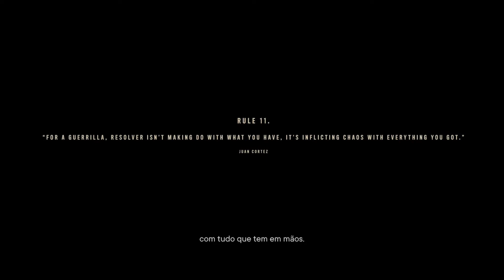Far Cry 6 - Conhecendo a Clara Garcia - Primeira Operação: Sem Juan não dá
Bem-vindo a Yara, um paraíso tropical parado no tempo. Far Cry® 6 leva os jogadores ao mundo cheio de adrenalina de uma revolução moderna de guerrilha. Como ditador de Yara, Antón Castillo está empenhado em restaurar sua nação de volta à sua antiga glória por qualquer meio, com seu filho, Diego, obedientemente ao seu lado. Torne-se um guerrilheiro e destrua o regime deles.
Mergulhe em uma experiência de sucesso como um Yaran local defendendo seu país do governo de um tirano. Torne-se um guerrilheiro moderno e libere sua nação.
Lute contra as tropas de Antón no maior terreno de Far Cry até hoje, em selvas, praias e Esperanza, a capital de Yara e o primeiro cenário urbano de Far Cry.

Far Cry 6 é um jogo eletrônico de tiro em primeira pessoa desenvolvido pela Ubisoft Toronto e publicado pela Ubisoft. É o sexto título principal da série Far Cry e foi lançado em 7 de outubro de 2021 para Amazon Luna, Google Stadia, Microsoft Windows, PlayStation 4, PlayStation 5, Xbox One e Xbox Series X/S.

Data de lançamento inicial: 6 de outubro de 2021
Série: Far Cry
Projetista: Ted Timmins
Modo: Jogo multijogador
Plataformas: PlayStation 4, Xbox One, PlayStation 5, Xbox Series X e Series S, Microsoft Windows, Amazon Luna, Google Stadia
Desenvolvedores: Ubisoft, Ubisoft Toronto
Indicações: The Game Award para Melhor Performance, MAIS.